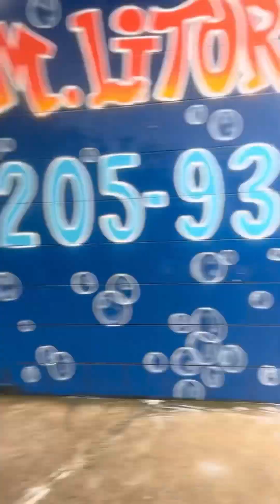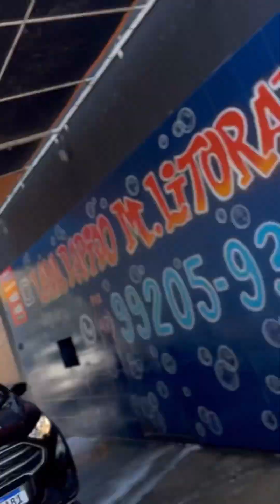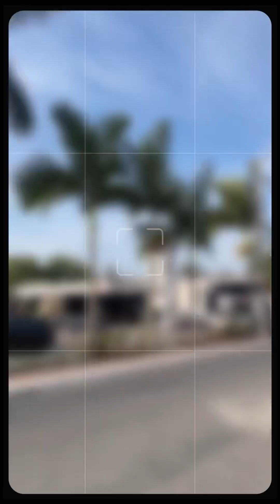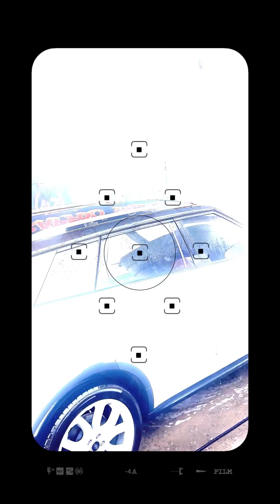MELHORES MOMENTOS DO MELHOR LAVA RÁPIDO DO BRASIL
🏝️lavarapido praiabrava Ducha Rápida De 15 Minutos !!!🚀 EspumaCar Cera De carnaúba + Shampoo Lava-Rápido Mateus Litoral 🛞🏝